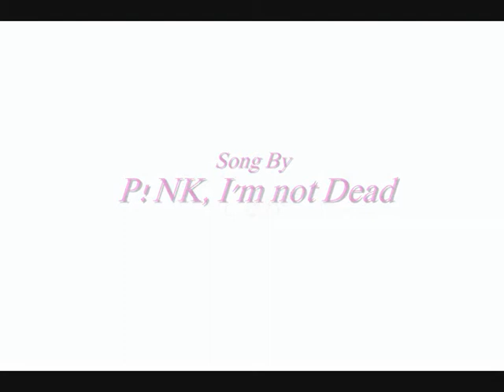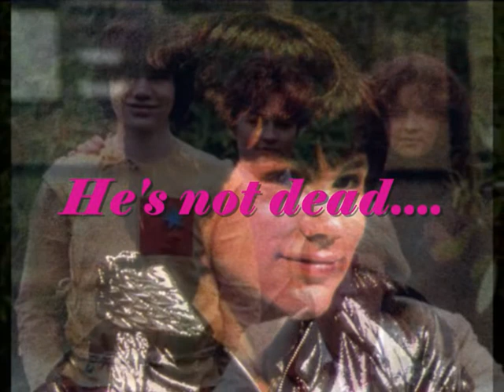Doctor Who - Adric: I'm Not Dead p!nk